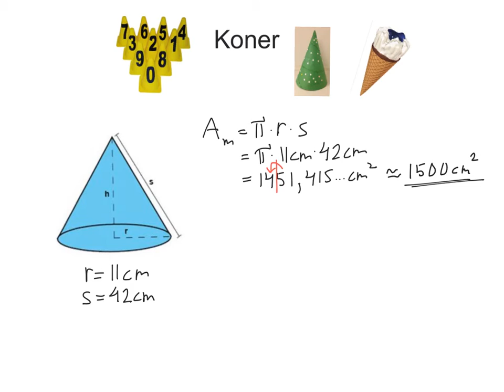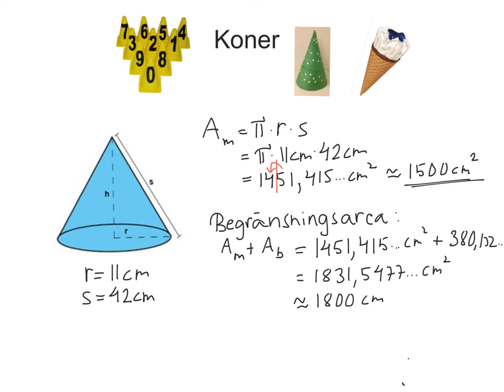Mantelyta och begränsningsyta på konen